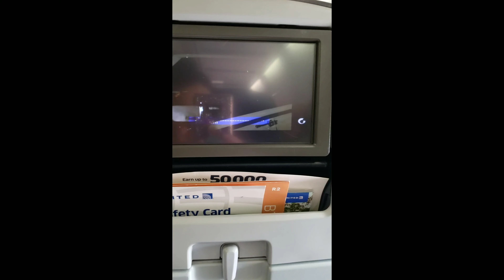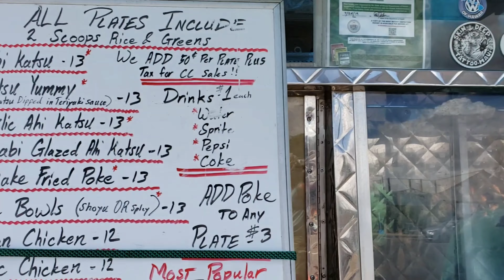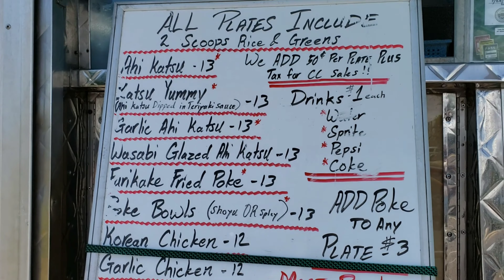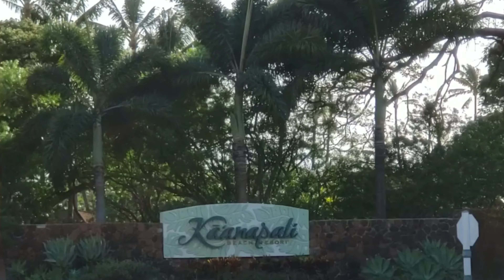HAWAII HERE WE COME! / HAWAII, MAUI VLOG!/ READY FOR TROPICAL VACATION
Omg! I can't believe I'm saying hope you enjoy watching my Hawaii, MAUI vlog. This was a beautiful vacation. We went for my little sisters wedding  and had the best time. This was magical!! I'm gonna share 3 parts!!